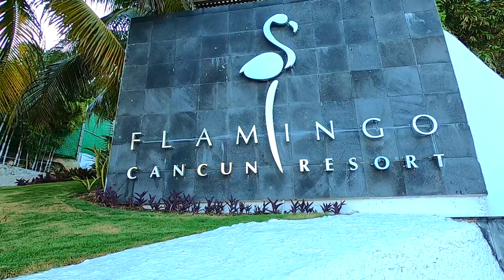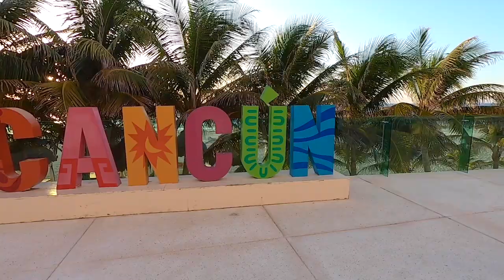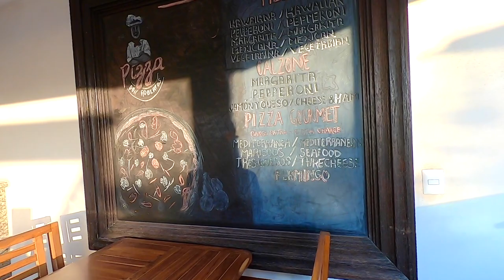Flamingo Cancun Resort Walkthrough // CANCUN, MEXICO // RESORT TOUR (w/ Wheelchair Accessibility)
Walkthrough of the Flamingo Cancun Resort in Cancun, Mexico. I also tried to show some of the wheelchair accessible routes throughout the resort as well. This location is very good at making sure everyone is able to get around. Those needing the accessible routes, just a little tip though, some of the ramps did look a bit steep at times, so just be aware of that.